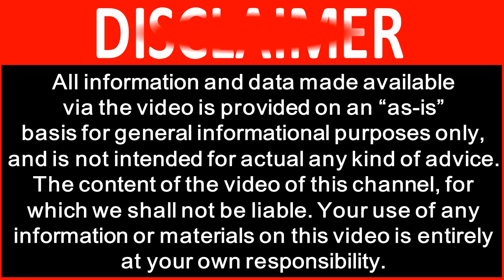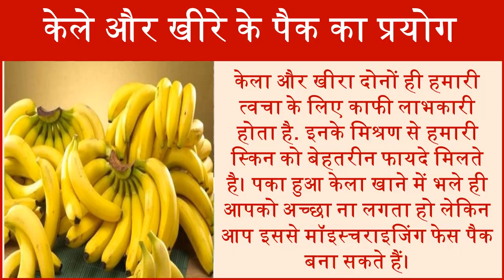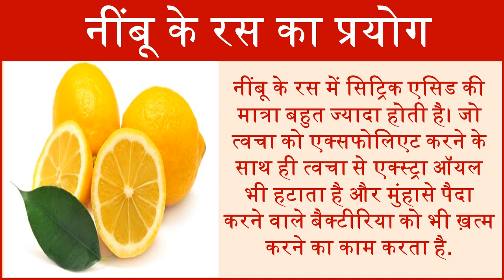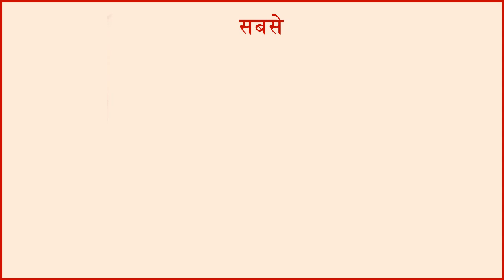15 मिनट में पाए सुन्दर बेदाग निखरी त्वचा Get glowing fare Skin Home Remedies Summer Facial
आजकल खुद को ख़ूबसूरत दिखाना कौन पसंद नहीं करता. चेहरे को सुन्दर बनने के लिए कई लोग बाजार वाले ब्यूटी प्रोडक्ट्स का इस्तेमाल करते है. जो काफी महंगे तो होते ही है, साथ ही इन प्रोडक्ट्स में केमिकल होने की वजह से इनके कई साइड इफेक्ट्स भी होते है. आज हम आपको कुछ ऐसी ही बेहतरीन घरेलू उपाए बताएँगे जिनके पयोग से आप बहुत जल्द ख़ूबसूरत त्वचा पा सकते है. Who does not like to show themselves beautiful? Nowadays to make the beautiful, many people use marketed beauty products. They are very expensive, as well as having these chemicals in these products also have many side effects. Today we will tell you some of the best home remedies, which you can use very beautiful skin soon.